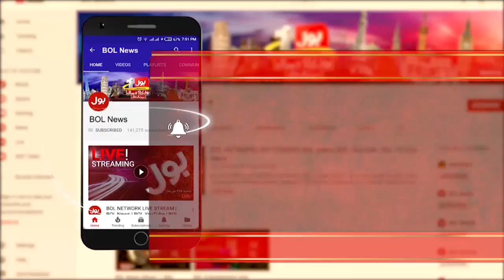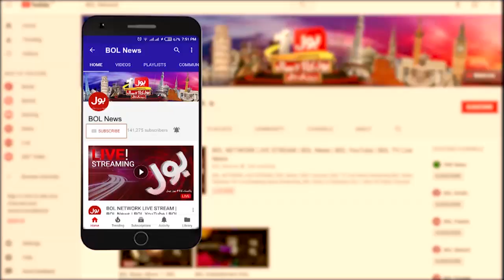Nazir Leghari Exposed Narendra Modi | Ek Leghari Sab Pe Bhari | 4 july 2021 | Complete Episode